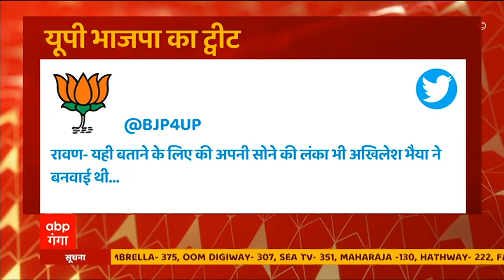UP BJP का Akhilesh Yadav पर ट्वीट वार, कही ये बड़ी बात| Hindi News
यूपी भाजपा का सपा अध्यक्ष अखिलेश यादव पर तंज। आपको बता दें कि, यूपी भाजपा ने ट्वीट कर लिखा कि, 'कुंभकरण मुझे क्यों जगाया भैया..'।